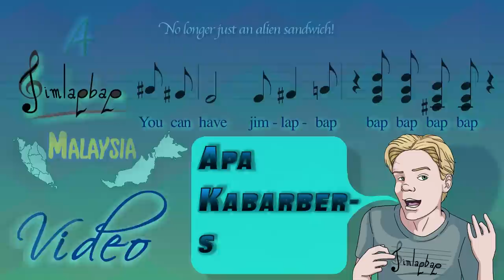2014 Review Barbershop Revue (medley of Taylor Swift, Iggy Azalea, Pharrell, and 12 others)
NOTE: I recorded video and audio in a very short span with NOT ideal recording conditions back in 2014. I couldn't sing full voice, there were outside noises everywhere.

Pitch Correction:

I'm a arranger/composer not a performer, so I use Melodyne to make the arrangement sound as best as possible.  I see it as a vocal MIDI.  If anyone ever wants to sing the melody or harmony parts to this, I always welcome other people to perform my arrangements.

Software:

Finale/Sibelius for notation.
Logic Pro to record and mix.
Melodyne for pitch correction, and audio quantization
Final Cut for video editing and video conversion for YouTube

Hardware:

AKG Perception 220 Consender Mic
PreSonus FireStudio Mobile (computer audio interface)

Original Song Info:

Problem by Ariana Grande feat. Iggy Azalea
Written by: Ariana Grande, Max Martin, Savan Kotecha, Ilya Salmanzadeh, Amethyst Kelly
Produced by: Max Martin, Shellback, Ilya, Peter Carlsson

Shake it Off by Taylor Swift
Written by: Taylor Swift, Max Martin, Shellback
Produced by: Max Martin, Shellback

Say Something by A Great Big World feat. Christina Aguilera
Written by: Ian Axel, Chad Vaccarino, Mike Campbell
Produced by: Dan Romer

Talk Dirty by Jason Derulo feat. 2 Chainz
Written by: Jason Derulo, 2 Chainz, Eric Frederic, Jason Evigan, Sean Douglas, Ori Kaplan, Tamir Muskat, Tomer Yosef
Produced by: Ricky Reed

All About That Bass by Meghan Trainor
Written by: Meghan Trainor, Kevin Kadish
Produced by: Kevin Kadish, Meghan Trainor

The Monster by Eminem feat. Rihanna
Written by: Marshall Mathers, Bryan Fryzel, Bebe Rexha, Aaron Kleinstub, M. Athanasiou, Robyn Fenty, Jon Bellion
Produced by: Frequency, Aalias

Counting Stars by One Republic
Written by: Ryan Tedder
Produced by: Ryan Tedder, Noel Zancanella

Timber by Pitbull feat. Ke$ha
Written by: Kesha Sebert, Armando C. Pérez, Lukasz Gottwald, Aaron Davis, Arnold Priscilla, Hamilton, Jamie Sanderson, Breyan Stanley Isaac, Henry Walter, Pebe Sebert, Lee Oskar, Keri Oskar, Greg Errico, Steve Arrington, Charles Carter, Waung Hankerson, Roger Parker
Produced by: Dr. Luke, Cirkut, Sermstyle

Dark Horse by Katy Perry feat. Juicy J
Written by: Katy Perry, Jordan Houston, Lukasz Gottwald, Sarah Hudson, Max Martin, Henry Walter
Produced by: Dr. Luke, Max Martin, Cirkut

Rude by Magic!
Written by: Nasri Atweh, Adam Messinger, Mark Pellizzer, Ben Spivak, Alex Tanas
Produced by: Adam Messinger

Written by: Pharrell Williams
Produced by: Pharrell Williams

Written by: John Stephens, Toby Gad
Produced by: Dave Tozer, John Legend

Fancy by Iggy Azalea feat. Charli XCX
Written by: Amethyst Kelly, Charlotte Aitchison, George Astasio, Jason Pebworth, Jon Shave, Kurtis McKenzie
Produced by: The Invisible Men, the Arcade

Stay With Me by Sam Smith
Written by: Sam Smith, James Napier, William Phillips
Produced by: Jimmy Napes, Steve Fitzmaurice

Turn Down for What by DJ Snake and Lil Jon
Produced by: Lil Jon, DJ Snake

LINKS!

Kickstarter Page (for raising funds for arrangements and song uploading fees of new singles you see here)

Questions about performing arrangements or commissions for new works or arrangements

If my haircut interferes with the music, just close your eyes.